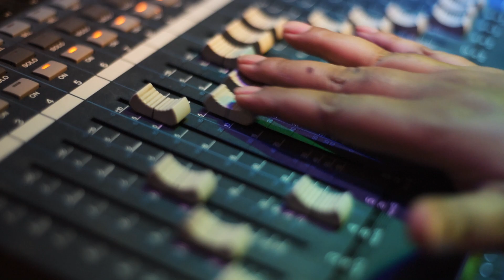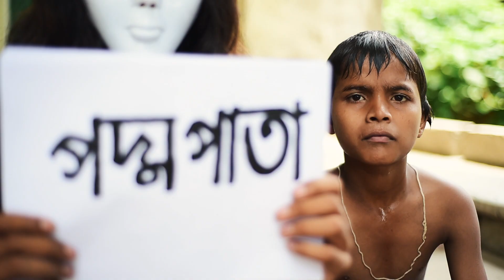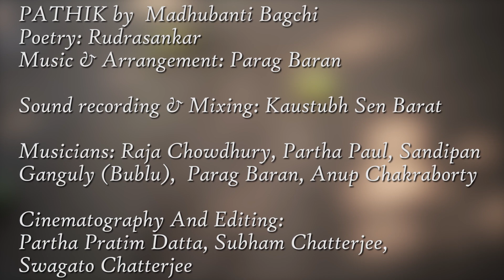Pathik | Madhubanti Bagchi | Parag Baran Paul | Rudrasankar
PATHIK (A Bengali Modern Song based on a poetry which symbolises the eternal travel of the human race against all odds).
Singer: Madhubanti Bagchi
Poetry: Rudrasankar
Music & Arrangement: Parag Baran
Sound recording & Mixing: Kaustubh Sen Barat
Musicians: Raja Chowdhury, Partha Paul, Sandipan Ganguly (Bublu),  Parag Baran, Anup Chakraborty
Cinematography & Editing: Partha Pratim Datta, Subham Chatterjee, Swagato Chatterjee